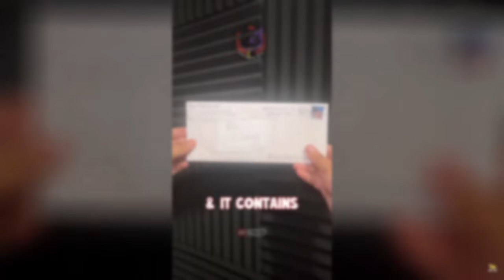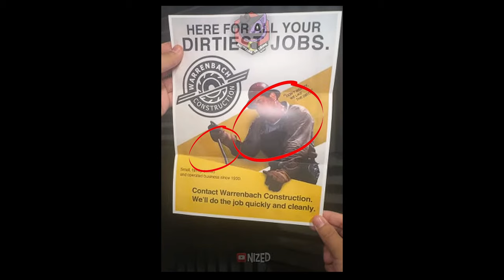*NEW* Poppy Playtime Chapter 4 ARG + NIGHTMARE Critters DRAMA!?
Content creators like Nized and Sheeprampage are receiving packages teasing Chapter 4s ARG, new DRAMA revolving the Nightmare Critters/New Smiling Critters + much more Poppy Playtime news you can't miss...